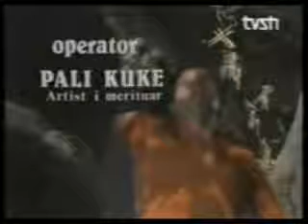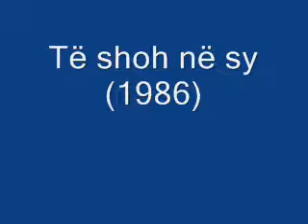Kolona zanore e filmit "Të shoh në sy" në dy versione.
Kolona zanore e filmit "Të shoh në sy" në dy versione.Versioni i parë në piano.Kjo muzikë  është e mrekullueshme.